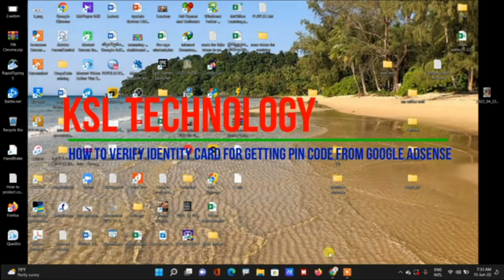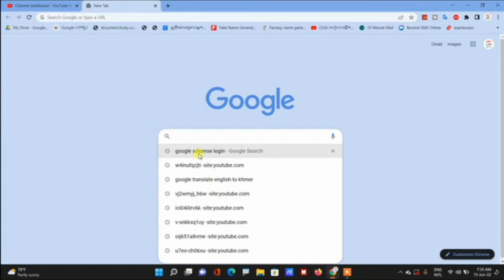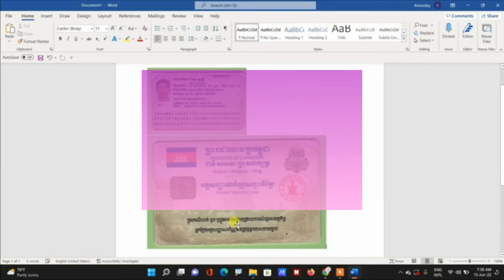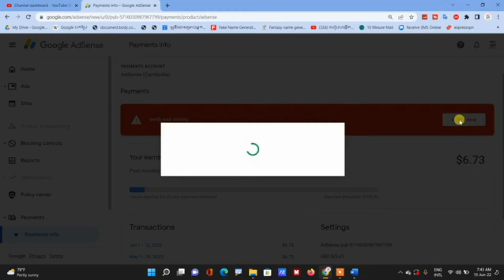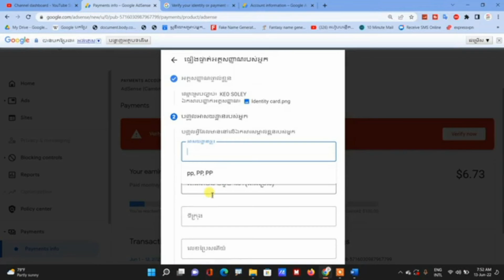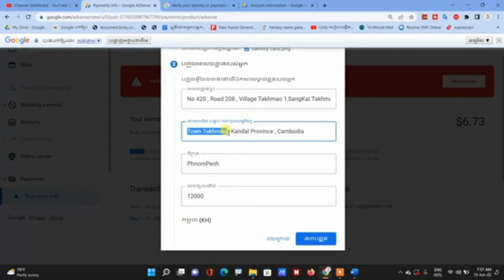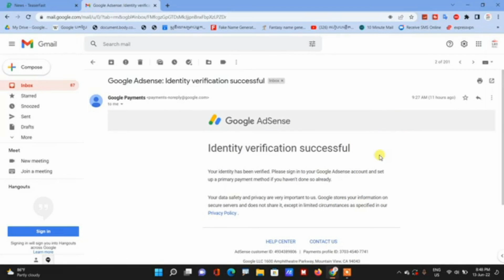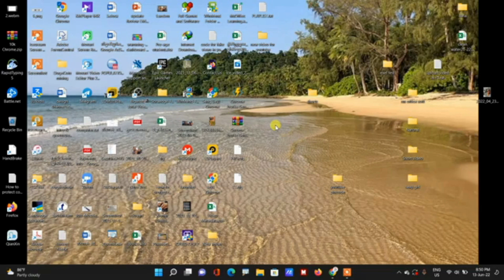Verify identity card for getting pin code from google adsense l ផ្ទៀងផ្ទាត់អត្តសញ្ញាណប័ណ្ណដើម្បីភីន